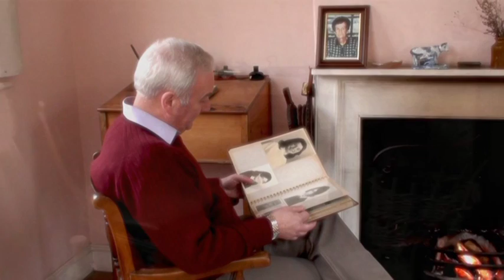Sean Wilson - These Tender Years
Title track from Sean's new album, due for release May 9th. Irish and Country music artist Sean Wilson performs the Mother's Day classic "These Tender Years". Fans of the accordian, Irish, Country music and artists such as Daniel O'Donnell, Philomena Begley and Susan McCann will love this song, as will your Mother! Available on the CD album 'These Tender Years' from May 2011